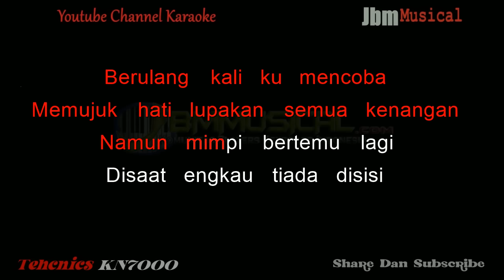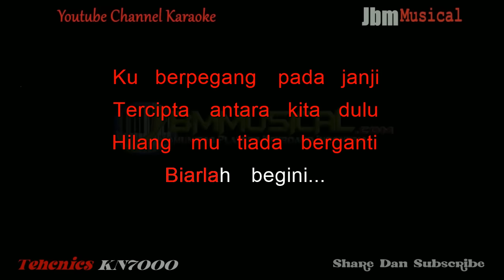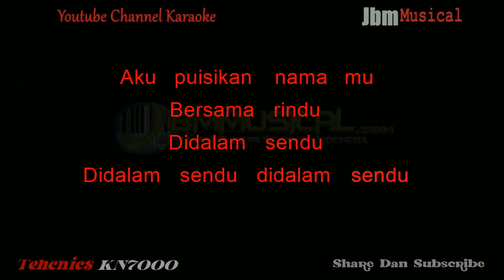ELLA - BERLAYAR TAK BERTEPIAN ( NADA PRIA ) || KARAOKE